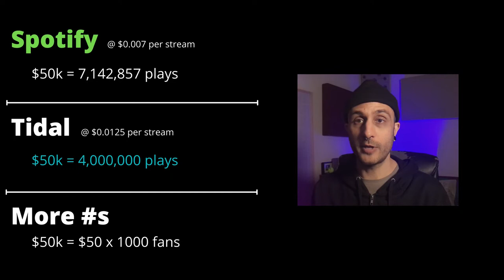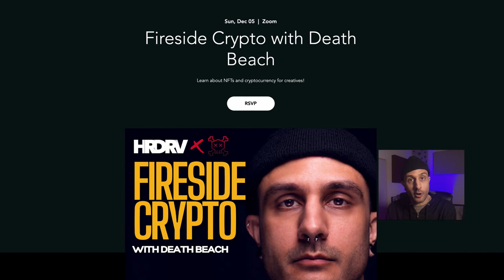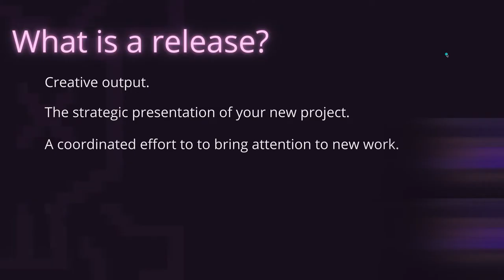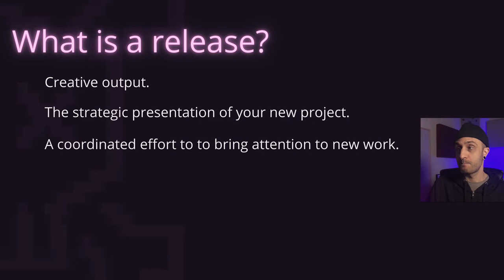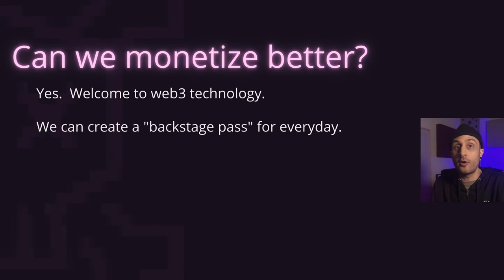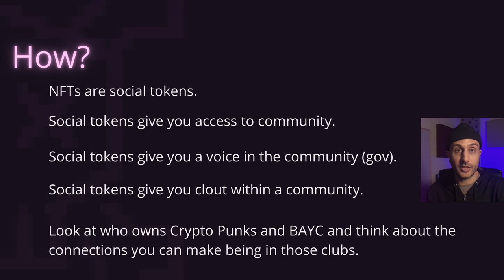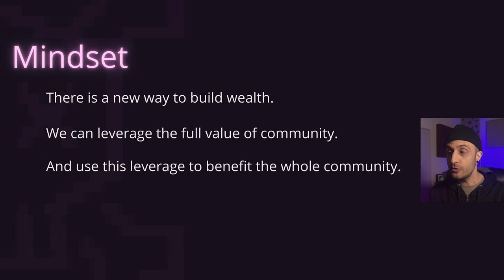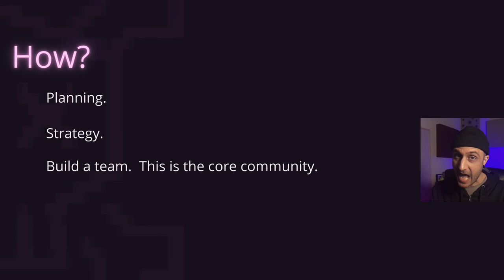Spotify Wrapped 2021 | Web 3 For Musicians | NFT Music Industry | Music Producer Explains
Spotify wrapped 2021 and web 3 for musicians.  NFT music industry music producer explains.

Death Beach is a music producer and entrepreneur.    His channel is for education purposes and is a way to reach as many people as possible.

Death Beach can work with you one on one with music production, coaching, mentoring, consulting for growth, and NFT planning.